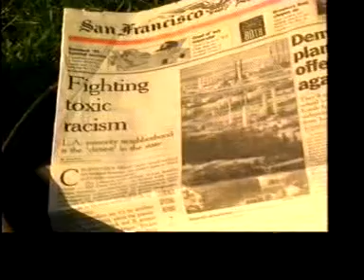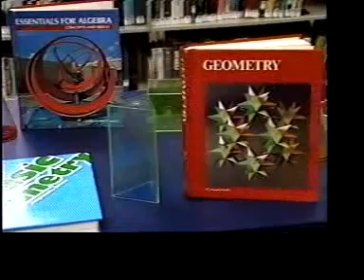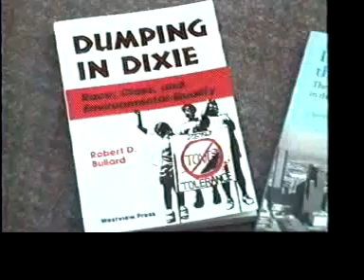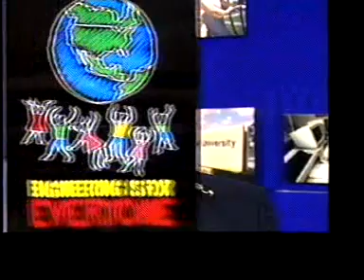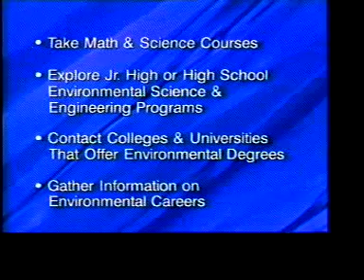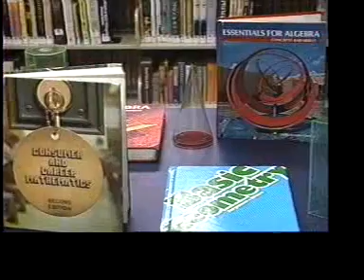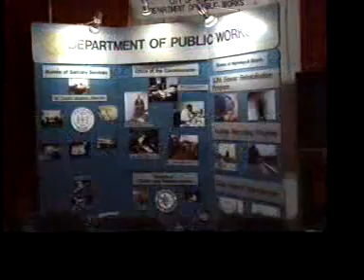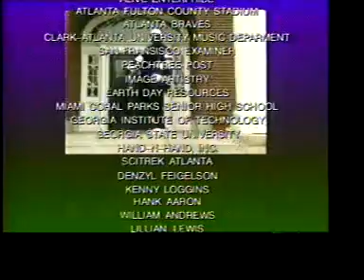Racing to Save The Planet Featuring Hank Aaron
Environmental Opportunities for Women and Minorities written and produced by Renata Circeo and featuring narration by Hank Aaron, music by Kenny Logins and Vice Versa